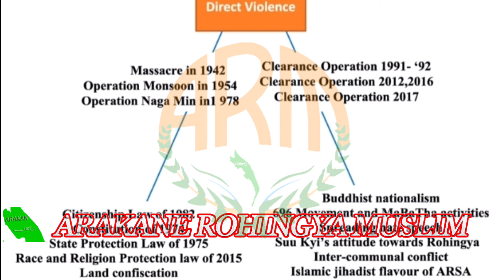Today, 25, March. 2022 Burmes News Translation in Rohingya Language By Mr. Abu Rayan